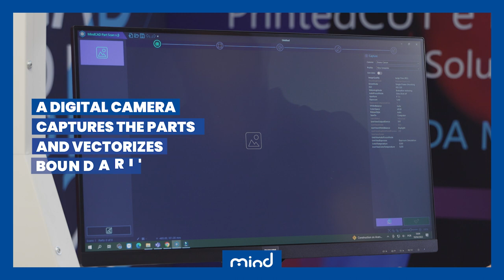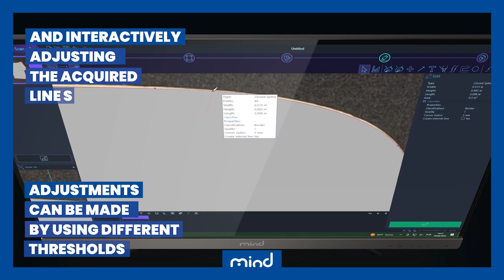Mind Partscan for Zünd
Mind Partscan - a complete digital solution to digitize your models' part.